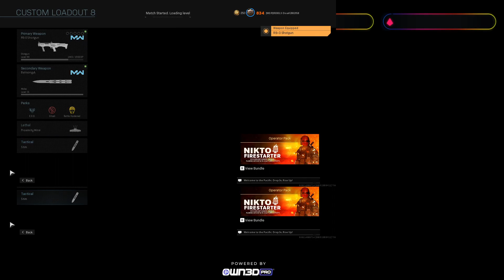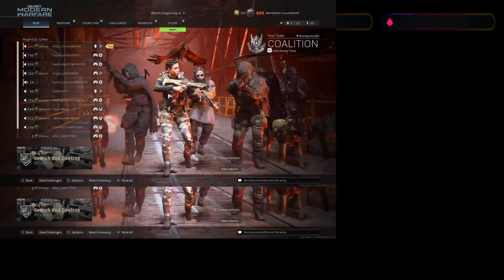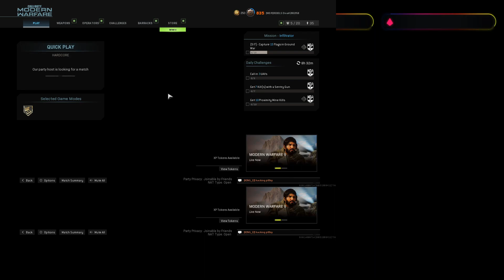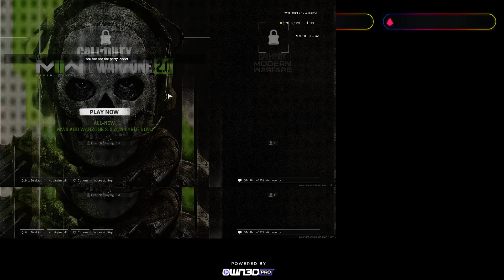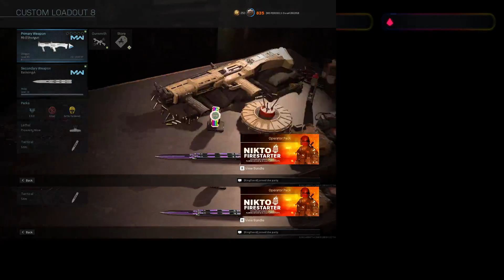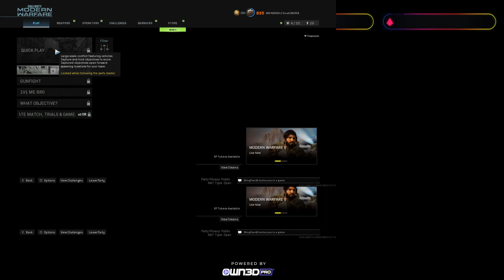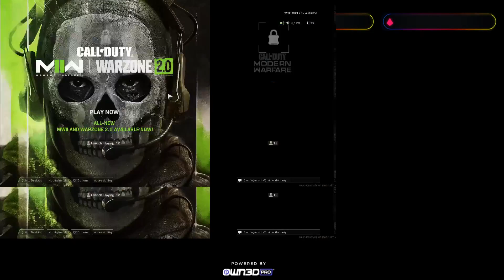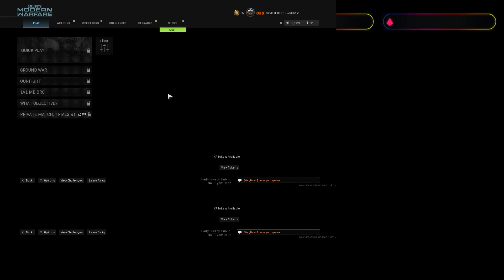COD - Search and Destroy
Joined up with someone that I haven't played with in a while and we played several rounds of Search and Destroy. Threw in a couple of rounds of Domination as well.